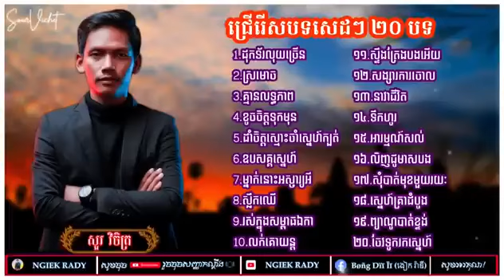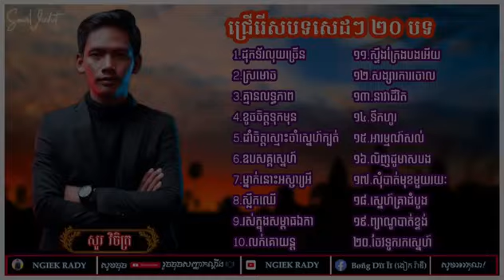😋😊😎ជ្រើសរើសបទសួរ វិចិត្រ khmermusic ❤️ @ស្តាប់បទពិរោះៗ